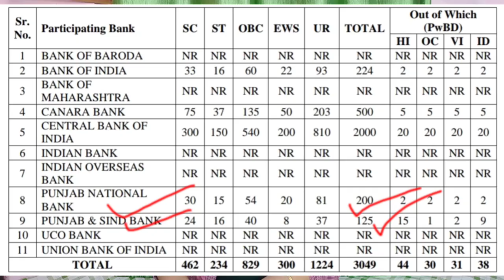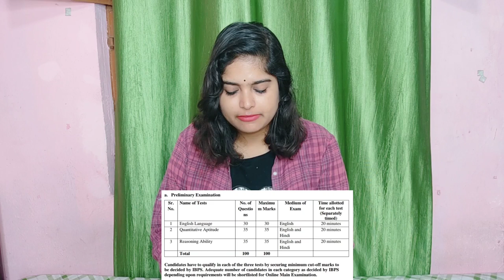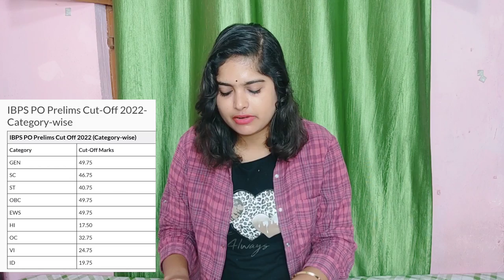IBPS PO New RecruitmentNotification 2023 | Ibps Po NewVacancy |Vacancies इतनी कम और कितनी बढ़ेंगी ?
IBPS PO New Recruitment Notification 2023 | Ibps Po New Vacancy Syllabus Complete Datails
IBPS PO Notification 2023 Complete Details | Will Vacancies Increase?

IBPS PO Notification 2023 | IBPS PO Vacancy, Syllabus, Salary & Age | Full Detailed Information